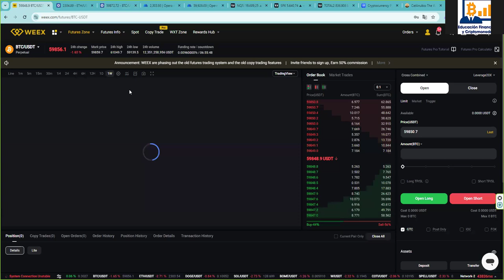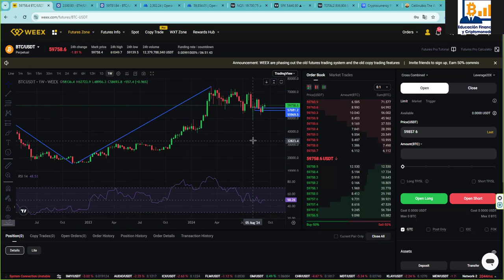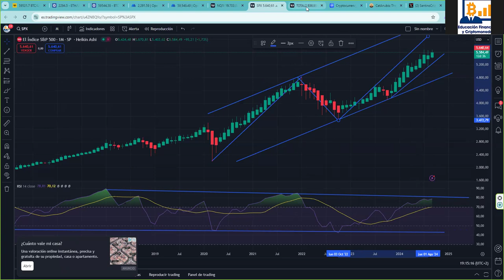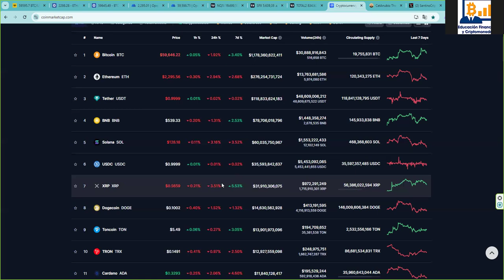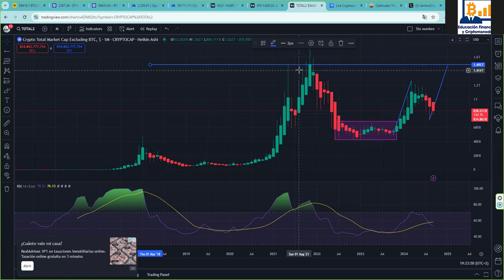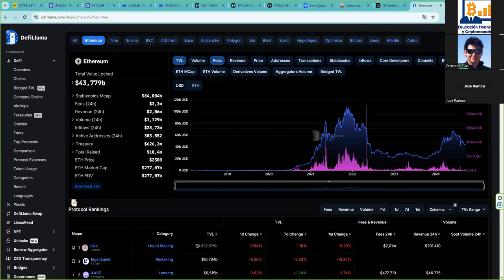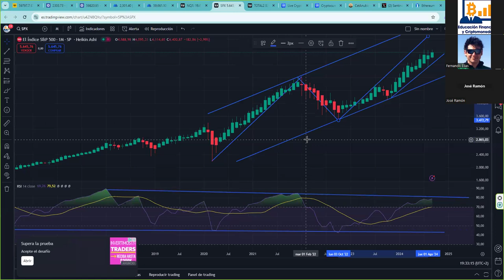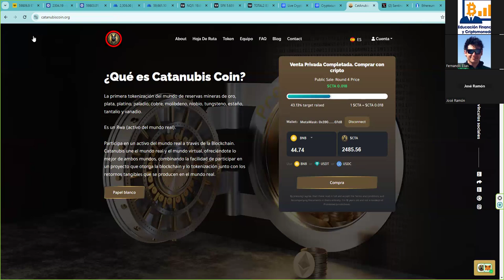Directo youtube 👉 La unica clave de la que va a depender la subida de las